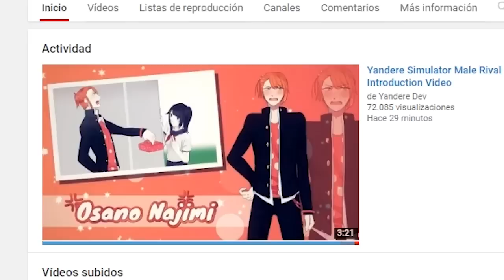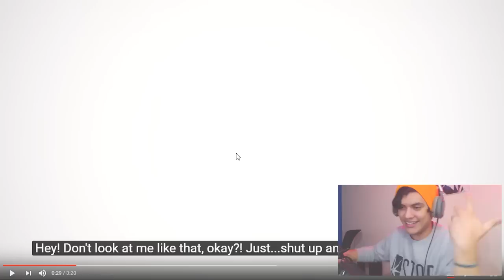TODOS LOS RIVALES HOMBRE REVELADOS!! - Yandere Simulator